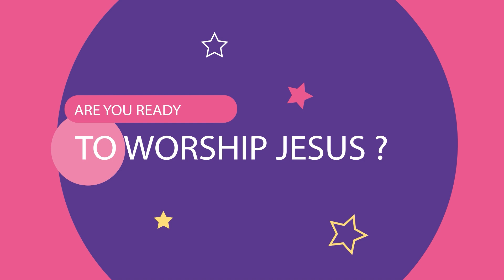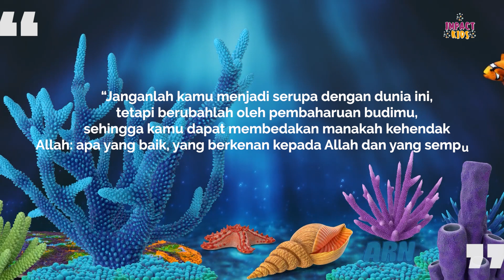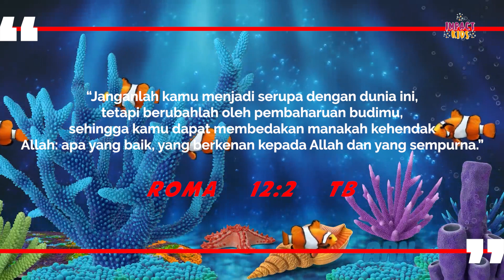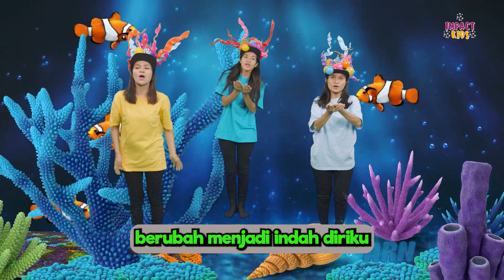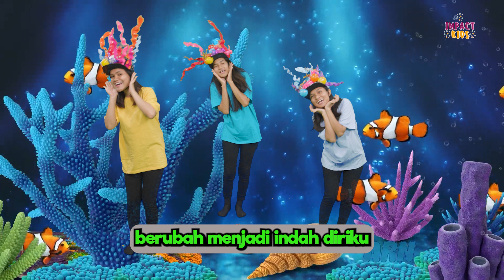PROSES PERUBAHAN | IMPACT KIDS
IMPACT KIDS
Setiap hari Minggu Pkl. 09.00 WIB
Yang akan dilanjutkan ke kelas zoom Impact Kids yang dibagikan di grup whatsapp masing-masing.
Bagi Bapak,Ibu dan Kakak yang mempunyai anak/adik bisa mendaftarnya melalui :

dan konfirmasi ke call center 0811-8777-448